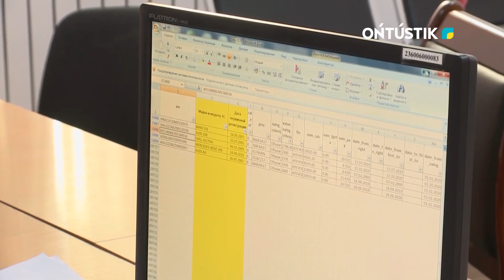БЮДЖЕТ ЖОСПАРЫ 103 ПАЙЫЗҒА ОРЫНДАЛДЫ